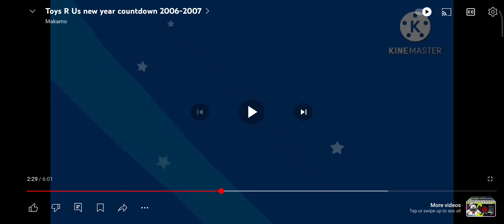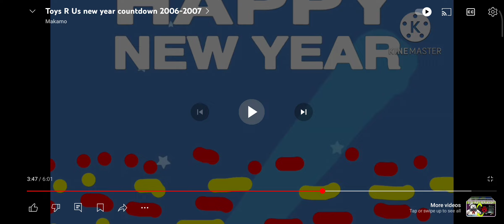New year countdown 2024-2025